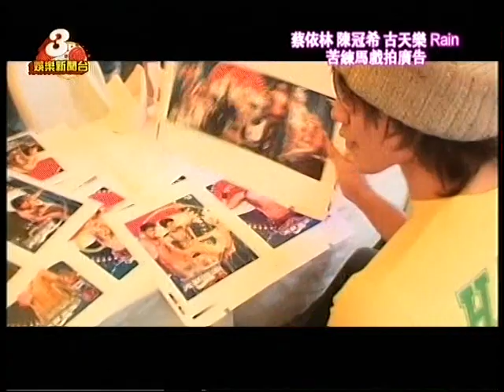2006.07.18-Pepsi Shooting with Louis + Jolin + Edison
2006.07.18-Pepsi Shooting with Louis + Jolin + Edison